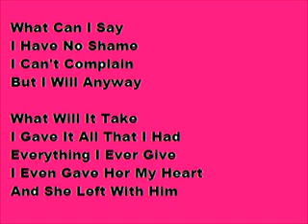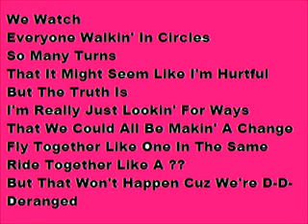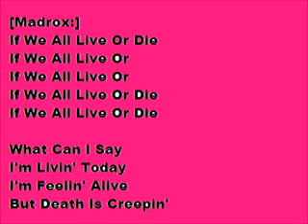TWIZTID CIRCLES LYRICS